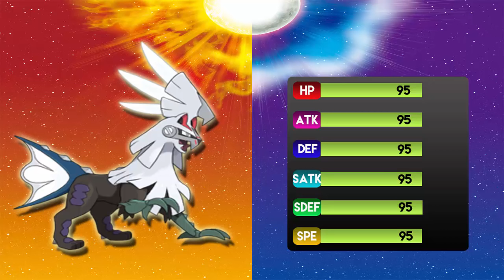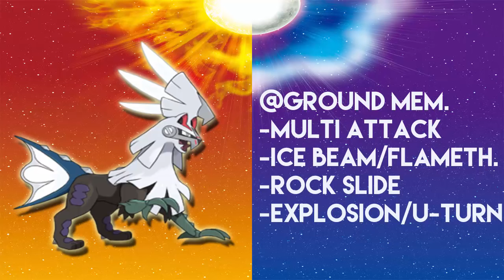Sun and Moon Competitive Analysis #3: Silvally!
Checking out Baby Arceus today!

Images credited to Nintendo and Game Freak Inc.